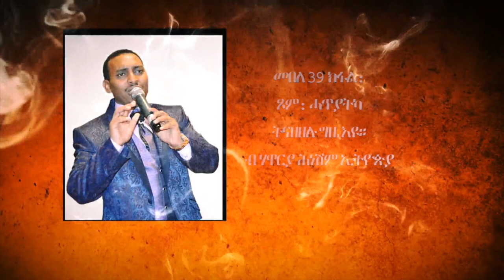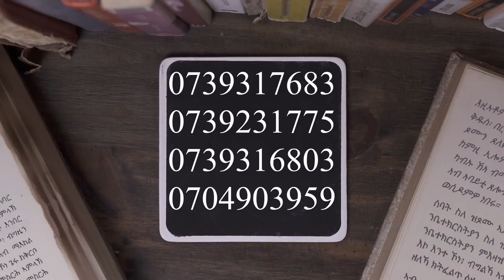መበል 39 ክፋል፡ ጾም፡ ሓጥያትካ ትናዘዘሉ ግዜ እዩ። ብሃዋርያ ሕነሽም ኢትዮጵያ